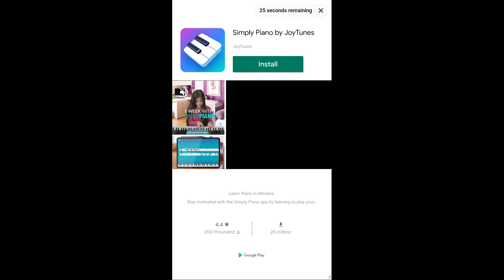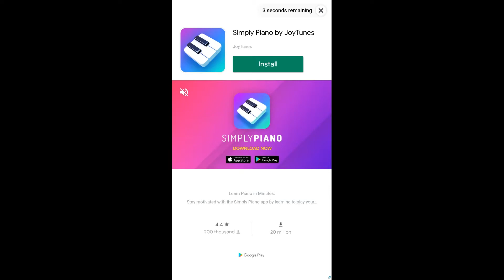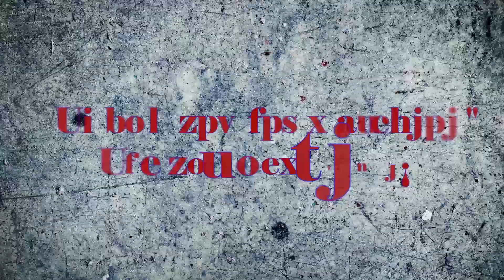PLANT VS ZOMBIES 3 FLOOR 16 COMPLETE NO LIFE LOSE, GOLDEN PINIATA REWARD